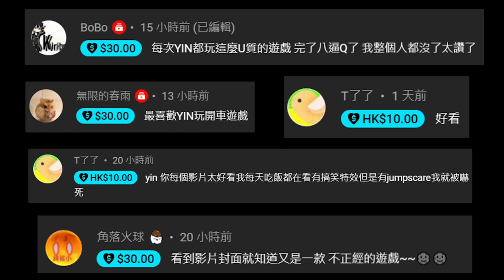超越冒險家阿曼達..又一款令人毛骨悚然的「兒童」恐怖遊戲!!國外遊戲播放量已超過百萬次點閱。